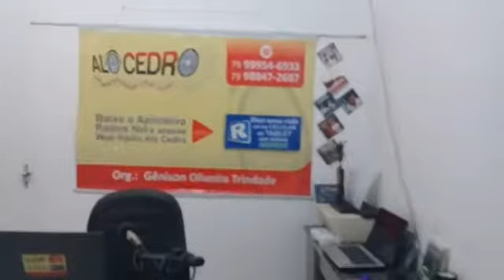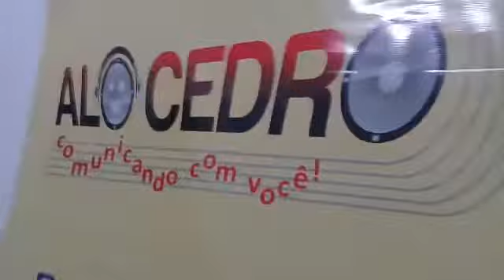Studio da WEB RADIO ALÔ CEDRO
Vídeo de Ouça Web Radio Alô Cedro!